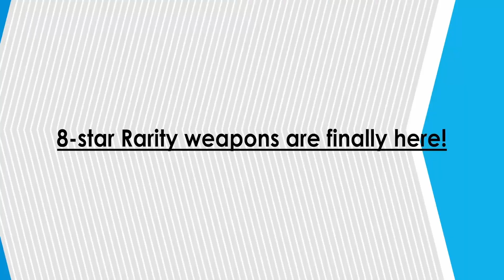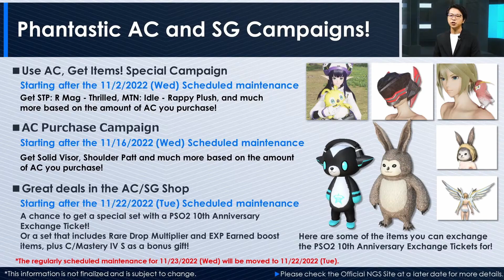[PSO2:NGS] NGS Headline Recap | October 25th, 2022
PSO2:NGS Headline Recap for October 25th, 2022

Get into Phantasy Star Online 2 & New Genesis
They're both FREE to play!

🕘Timestamps:
00:00 Introduction
00:11 October 26th
00:20 November 2nd
03:38 November 9th
04:30 November 16th
05:28 November 22nd
05:57 Stia Story Teaser
06:27 New Skills
06:42 8 Star Weapons
07:06 Creative Spaces
08:03 Campaigns
09:30 Extra Cosmetics
10:21 Sympathy 2023
10:42 What Do You Think?